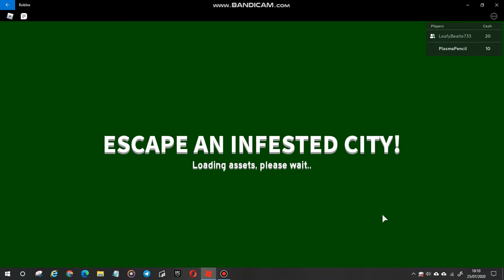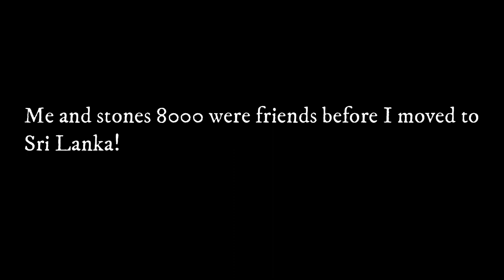Playing Stones 8000's game!!